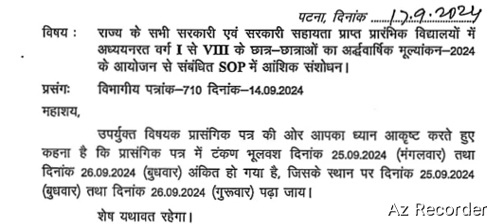अवकाश तालिका मे हुआ संशोधन।शिक्षा विभाग का संशोधित नोटिस हुआ जारी।शिक्षा विभाग ने जारी किया संशोधित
About video
   अवकाश तालिका मे हुआ संशोधन,
शिक्षा विभाग का संशोधित नोटिस हुआ जारी,
शिक्षा विभाग ने जारी किया संशोधित पत्र,